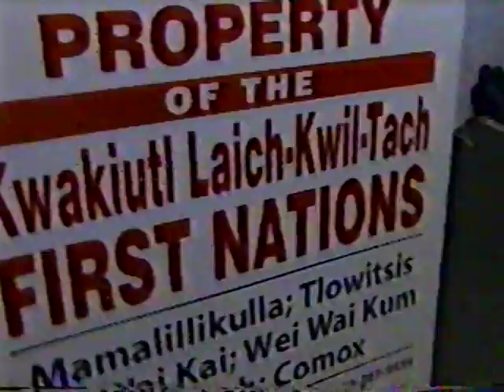wbc19990900 Gordie Tupper Interviews Pastor Tim